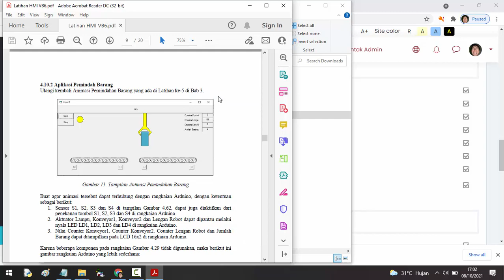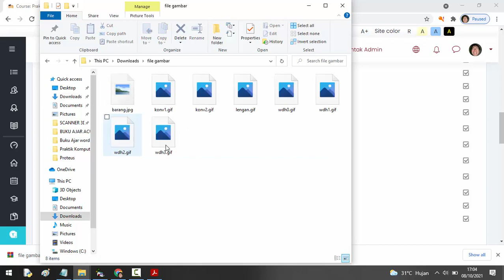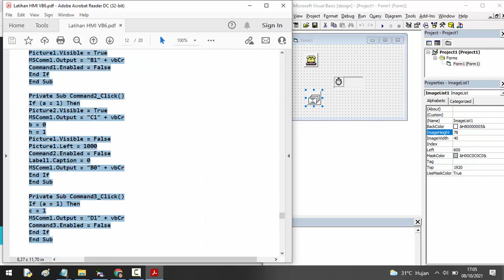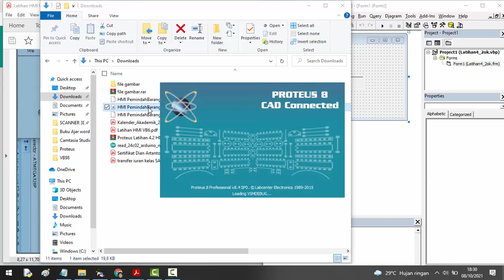Latihan 4.2 Aplikasi HMI Pemindahan Barang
Buat animasi Pemindahan Barang yang dapat terhubung dengan input output Arduino, dengan ketentuan sebagai berikut:
1. Tombol S1, S2, S3 dan S4 di VB6, dapat juga diaktifkan dari penekanan tombol S1, S2, S3 dan S4 di rangkaian Arduino.
2. Lampu Power, Konveyor1, Lengan Robot dan Konveyor2 di VB6 akan menyalakan secara berturut-turut LED LD1, LD2, LD3 dan LD4 di rangkaian Arduino.  Bila LED menyala, berarti bagian yang diiindikasikan oleh LED tersebut sedang bekerja.
3. Nilai Counter Konveyor1, Counter Konveyor2, Counter Lengan Robot dan Jumlah Barang ditampilkan di LCD 16x2 di rangkaian Arduino.